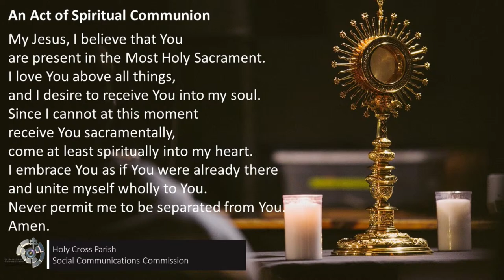Miercoles Santo (Spy Wednesday) (27 March, 2024)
LIVE: Miercoles Santo (Spy Wednesday), presided over by Rev. Fr. Albert S. Orillo, Parish Priest.